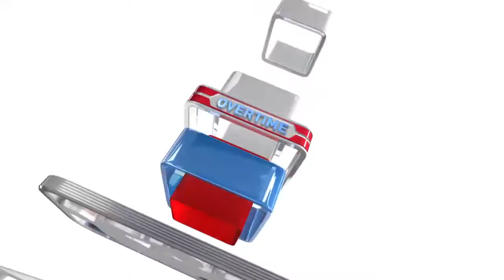Miami Heat vs Chicago Bulls | March 9, 2014 | NBA 2013-14 Season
Joakim Noah has 20 points and 12 rebounds, D.J. Augustin scores 22 and Chicago beats Miami 95-88 in overtime on Sunday.